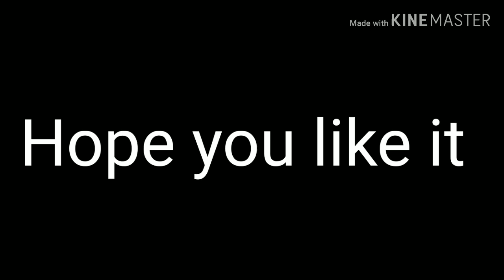Make your own ________ bloopers on flipaclip- (Surprise for a fan)